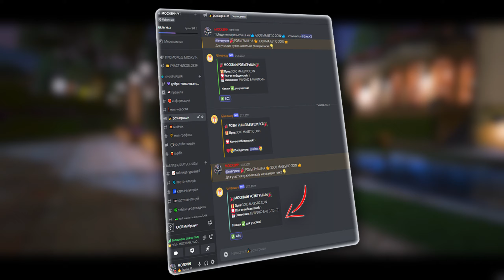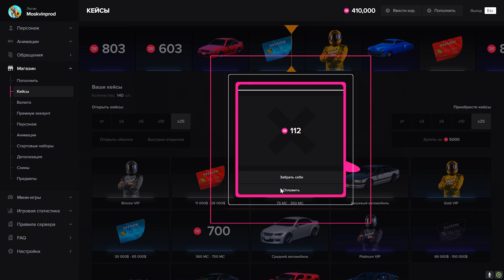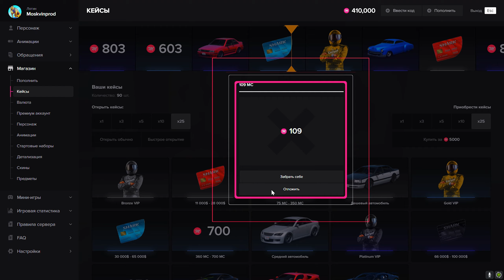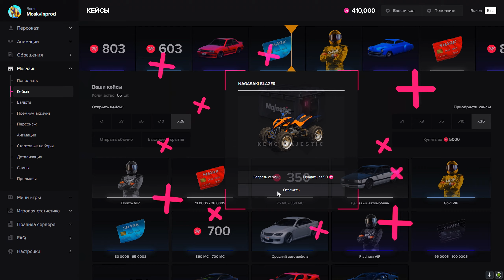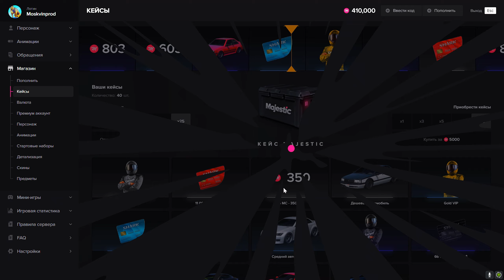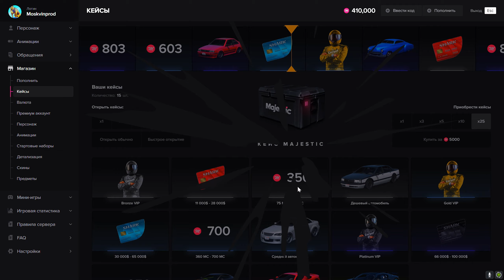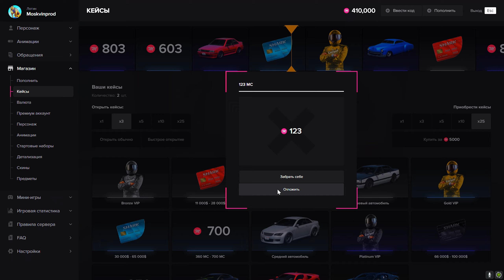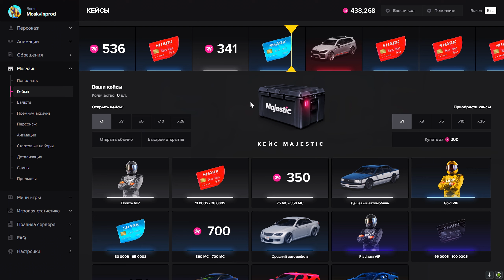ОТКРЫТИЕ КЕЙСОВ НА 50.000 РУБ В GTA 5 MAJESTIC RP - ДОНАТ РУЛЕТКА НА МАДЖЕСТИК РП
🔥Все моды из моей сборки есть только в Network Graphics

ОТКРЫТИЕ КЕЙСОВ НА 50.000 РУБЛЕЙ В GTA 5 MAJESTIC RP - ДОНАТ РУЛЕТКА НА МАДЖЕСТИК РП